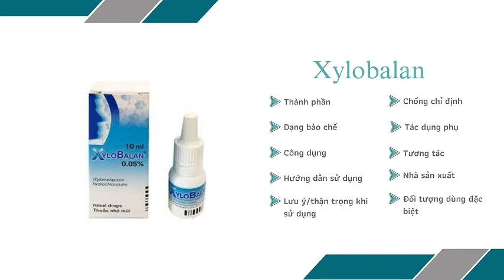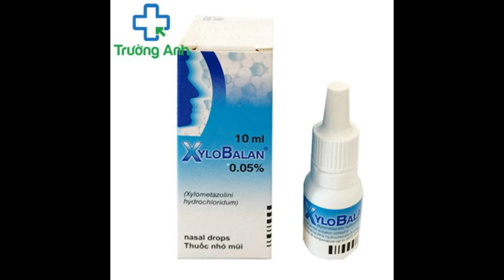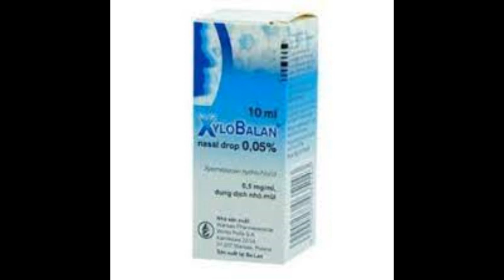Xylobalan - Thuốc điều trị chứng ngạt mũi - Quaythuoctruonganh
Chỉ định
Dùng điều trị triệu chứng ngạt mũi, chảy nước mũi trong trường hợp viêm xoang, viêm mũi dị ứng, viêm mũi do thay đổi thời tiết.
Dùng làm sạch đường mũi họng trước khi nội soi tai mũi họng.